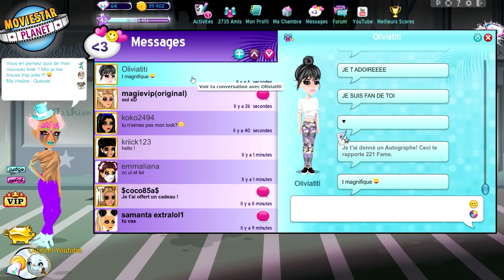LA PLUS BELLE MOVIE STAR D'MSP 2018